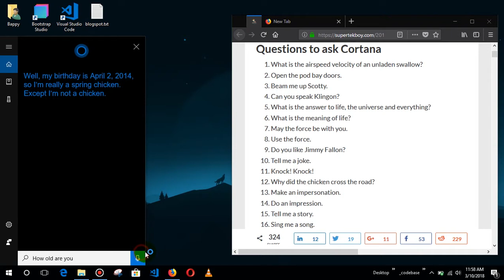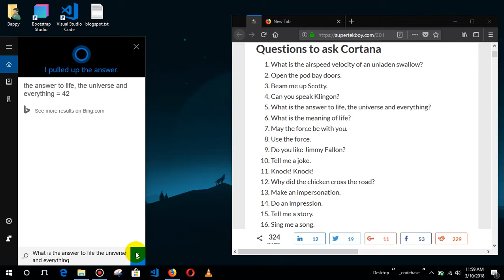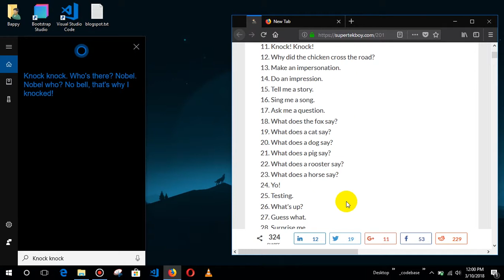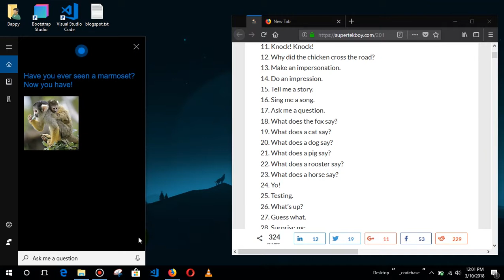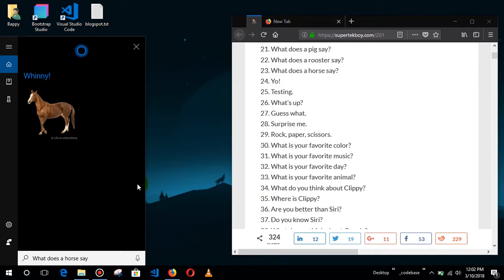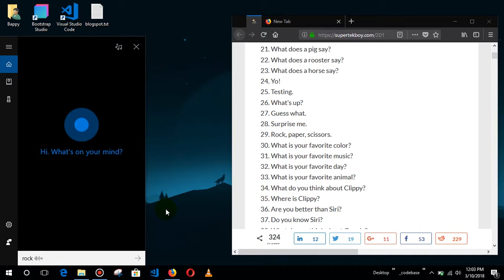101 awesome questions to ask microsoft cortana Part 1 | Bappy Tech Tips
It is a collection of awesome questions you can ask your personal assistant cortana. This is part 1 of total 4.

In Windows 10 Cortana has many hidden easter eggs. The new virtual assistance "Cortana" not only helps you to complete certain tasks easily by answering your questions but it can also gives you answer to some of your silly, stupid and intelligent questions.
It has Artificial Intelligence built in to it. It has very natural speech synthesis capability. In this video you can see some of them.

Learn some of the voice commands that you can do with Microsoft Cortana in Windows 10. Starting with the most basic commands. Later in the video we get to the more humorous and funny responses from Cortana.

Learn how to use Windows 10’s built-in personal assistant to get things done, like find information, check facts, organize your schedule, dictate notes and messages and much more!
List of questions:
 cortana app
cortana tricks
cortana tips
questions to ask cortana
cortana ai
cortana assistanat
cortana voice search
Windows 10 search
windows 10 tricks
Microsoft cortana
Funny Cortana questions
Microsoft search
cortana commands
ask cortana questions
cortana answering tricky questions
cortana dirty questions
best cortana questions
cortana funny questions
cortana windows 10 questions